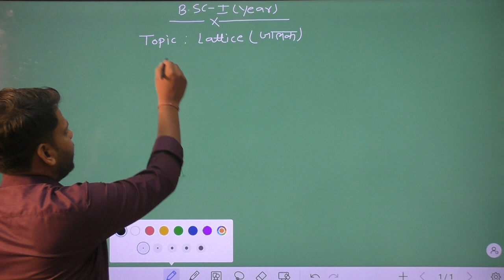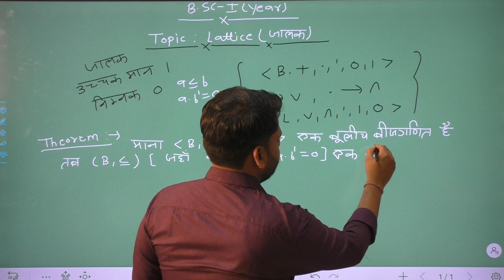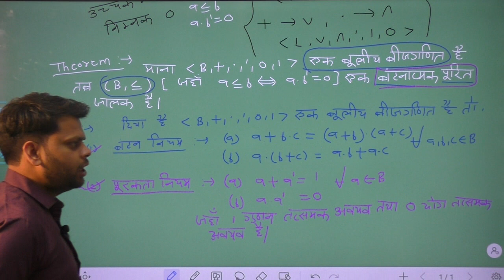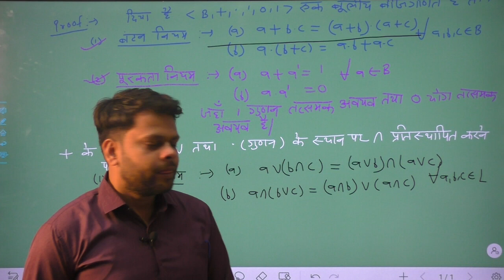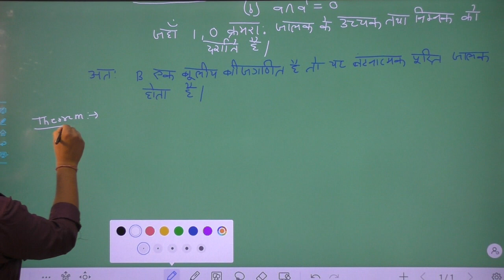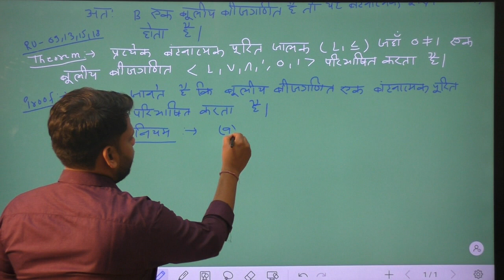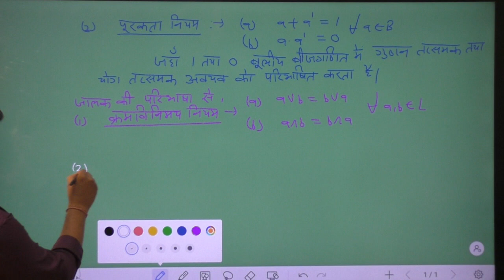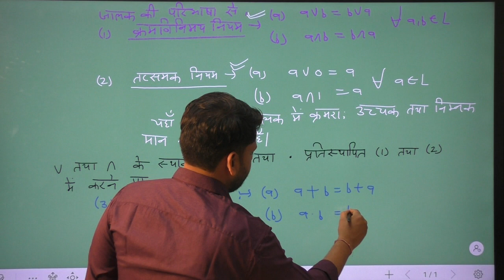BSC PART 1 MATHS PAPER I DISCRETE MATHEMATICS UNIT -2 LATTICE PART 1